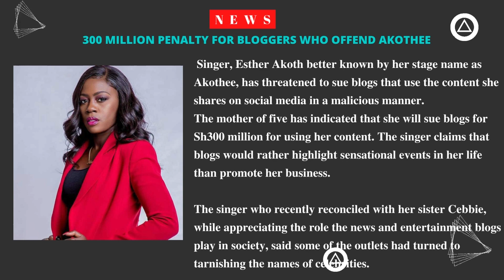NEWS! SH300 MILLION PENALTY FOR BLOGGERS WHO OFFEND AKOTHEE